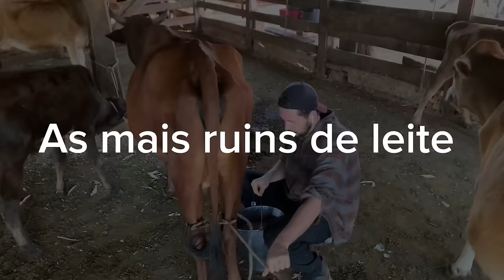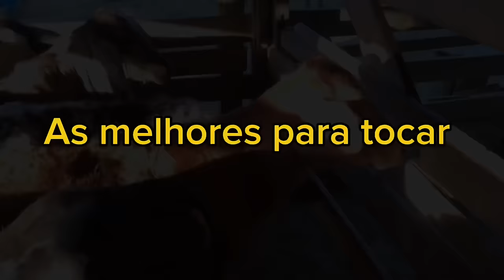Conhecendo melhor nossas vacas de leite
Anápolis Goiás 7 junho 2024

Bom dia 🤠 Eu sou o Samuel moro em uma fazenda em Anápolis Goiás

No isolamento do meio rural nós precisamos criar nosso próprio mundo e sair da rotina para não ficar doido ( ou eu já tô doido ?) enfim … Temos que brincar, divertir com as situações do dia a dia e ser feliz com o que temos, a felicidade é uma construção diária, por isso sorria mais, aprecie mais o que Deus tem colocado a sua volta 🙏🏻

Ótimo e abençoada quarta-feira

 ⚪️ A vaca BARRERITA, ela precisou de ajuda no parto, mas no final deu tudo certo graças a Deus

Se possível:
👍🏻 Curta
📲 Compartilhe
🆓 Comente

Então fica assiTchau brigado